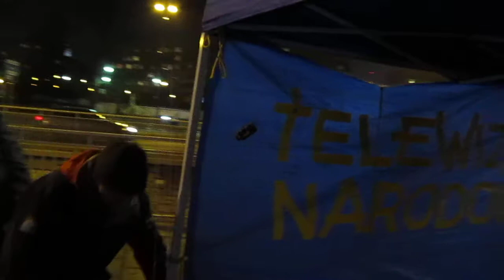POLACY CZEKAJA NA PREMIERA KACZYNSKIEGO PRZY PLONACYM KRZYZU 13-12-2011 PLAC NA ROZDROZU WARSZAWA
13 grudnia 2011, godz. 18:50 - Marsz Niepodleglosci i Solidarnosci, manifestacja zwolana przez prezesa PiS w odpowiedzi na Marsz Niepodleglosci. Patrioci polscy oczekuja na Premiera Kaczynskiego przy pomniku Dmowskiego, obok ktorego postawili Plonacy Krzyz - znak obecnosci Pana Boga w narodowej historii. Zgodnie z tym, co napisalismy na Nowym Ekranie - chcemy, aby lider najwiekszej prawicowej partii w Naszym Kraju zlozyl wiazanke kwiatow i wyglosil okolicznosciowe przemowienie. Ustawiamy namiot TELEWIZJI NARODOWEJ, pod ktorym przemowienie ma byc wygloszone. Bartlomiej Kurzeja wyraza odczucia narodowe i oczekiwania. Czolo marszu dotrze na Plac Na Rozdrozu okolo godziny 19:04. Jest to dzien historycznej XXX-ej rocznicy wprowadzenia stanu wojennego przez Generala Jaruzelskiego, ktory byl kontynuacja masonskich planow antypolskich od rewolucji bolszewickiej (1917) i doprowadzil do antypolskiego "okraglego stolu" (1989). Dodatkowym powodem, dla ktorego w tym dniu Jaroslaw Kaczynski zwoluje marsz jest nieszczesliwa wypowiedz ministra sprawa zagranicznych RP Radka Sikorskiego w Berlinie wzywajaca do wzmocnienia panowania WASP-ow rzadzacych Niemcami nad Europa. Roman Dmowski tez byl polskim ministrem sprawa zagranicznych, ale jakze innnym od JE Radka! On nigdy nie poddalby Polski Niemcom, ani nikomu! Dlatego to spotkanie z Kaczynskim protestujacym przeciwko Sikorskiemu przy Dmowskim ma byc tak wazne. Czy Kaczynski zdobedzie sie na patriotyczny historyczny gest? Czy zrozumie polski punkt widzenia? Ogladajcie TELEWIZJE NARODOWA, ktora sledzic bedzie dalszy ciag tej historii. Osoby zainteresowane pomoca przy organizowaniu podobnej imprezy w dniu 2-go stycznia 2012 - proszone sa o kontakt; Eugeniusz Sendecki (tel.